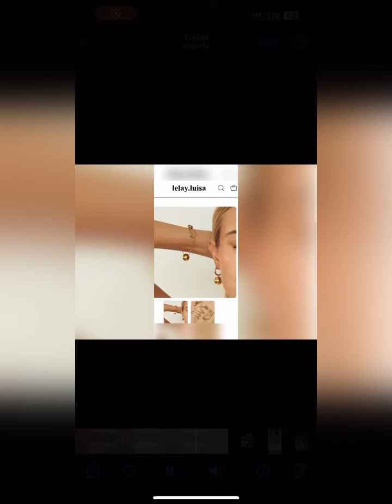Workout Motivation not for the weak 🏋️